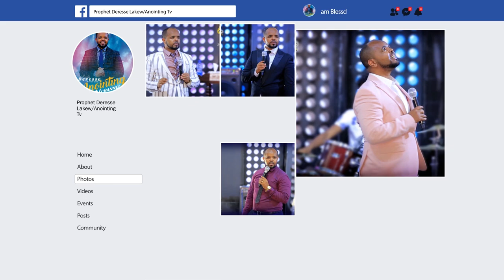ሀይልን መግለጥ...BY MAN OF GOD PROPHET DERESSE LAKEW